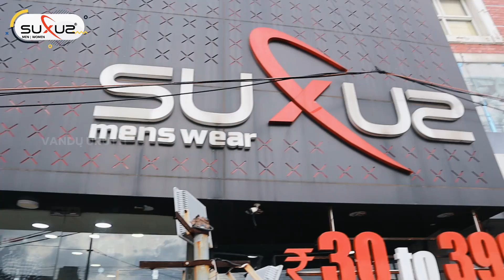Trendy Clothes At Cheapest price | T-Shirt At Rs.30 only!! | Suxus Mens Wear | Chennai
Shop Details :
SUXUS
No 4/6, Thirumangalam Road, Anna Nagar, Chennai - 600040 (Opposite VR Mall Chennai)

suxus Pallavaram Address:
55, Grand Southern Trunk Rd, Sunnambu Colony, Pallavaram, Chennai, Tamil Nadu 600043

Suxus Mens wear Branches :
Chennai, Coimbatore, Madurai,Erode, Namakkal, Kanchipuram, Tirunelveli

(All Locations Address )

Address -( Coimbatore)
600, 601, Opposite Airtel Bharathi Center, Lakshmi Mills, Pudur, P N Palayam, Tamil Nadu 641037

Address - ( Madurai)
Madurai - 25/1,Thillai Sivam Complex, Chinna Chokikulam, Tamil Nadu 625002

Address - (Erode )
272-A, Meenakshi Sundaranar Salai, Erode Fort, Erode, Tamil Nadu 638001

Address - ( Namakkal)
57, SKS Complex, Paramathi Rd, opposite Municipal Office, Namakkal, Tamil Nadu 637001

Address - ( Kanchipuram)
87, 130, Kamarajar St, opp. Girls Training School, Periya, Kanchipuram, Tamil Nadu

Address - (Tirunelveli )
110a/1, Bypass Rd, east vanarappettai, Barani Nagar, Tirunelveli, Tamil Nadu 627003